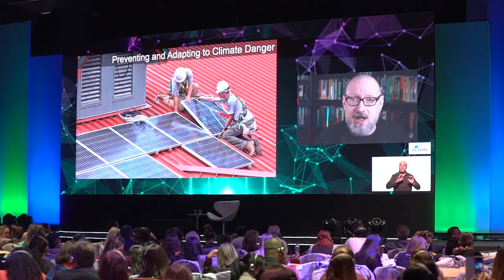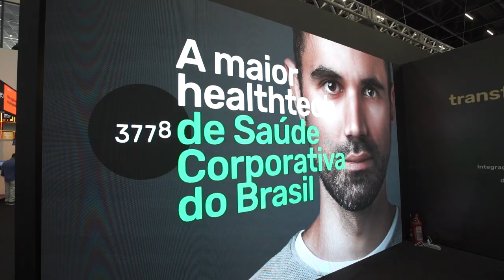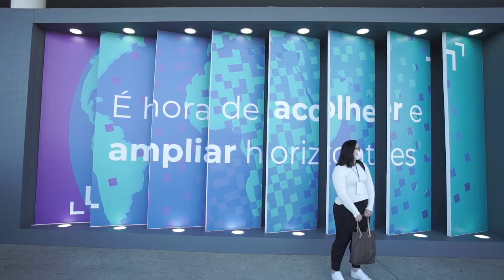Making Of CONARH 2022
Resumo CONARH 2022